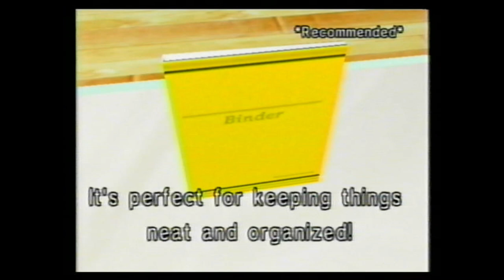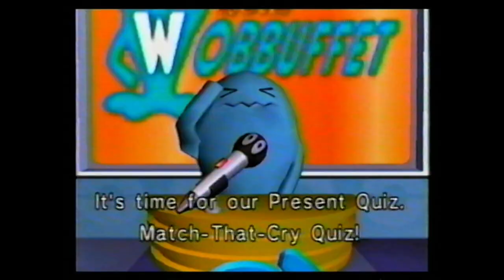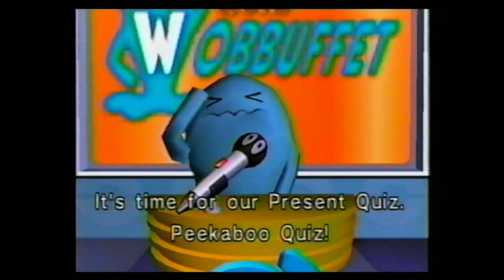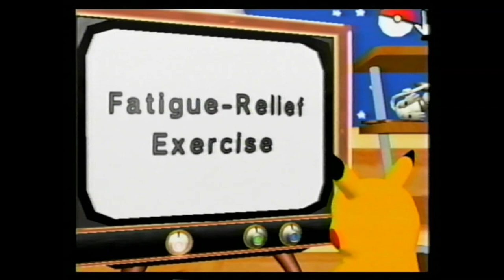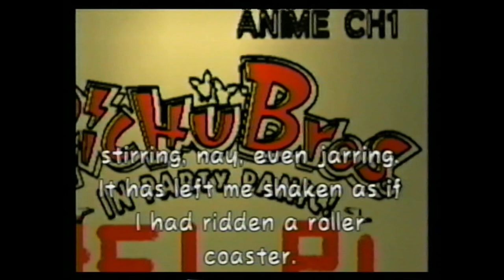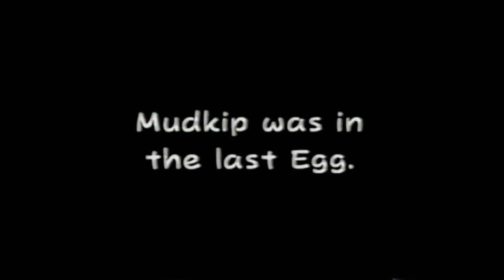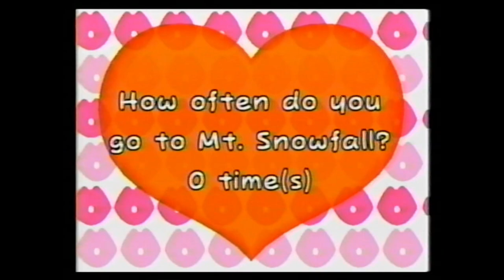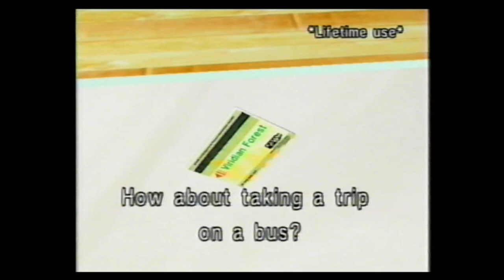[VHS Recording] Pokémon Channel (2003) Longplay [Nintendo GameCube] | No Commentary/Free to Use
This was actually quite painful to play, which I honestly wasn't expecting.

Recorded via the AV cables of the Nintendo GameCube onto an unbranded VHS tape